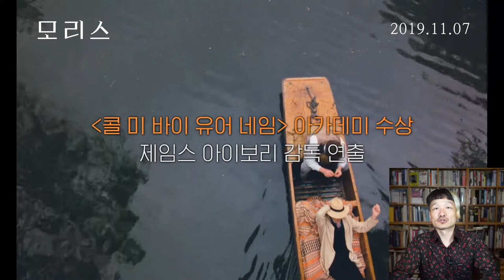[영화] 모리스 Maurice 시사회 리뷰